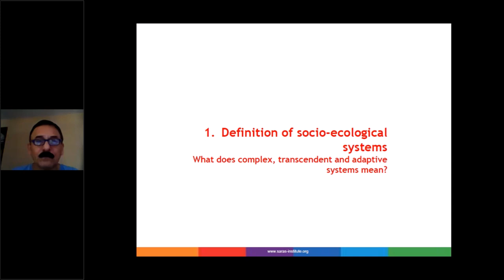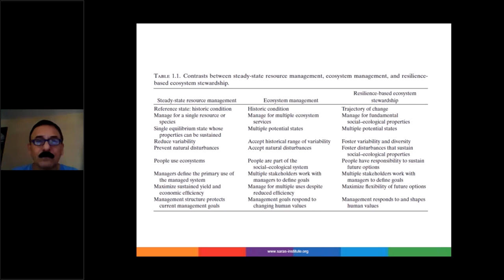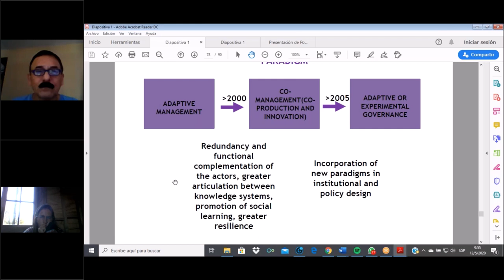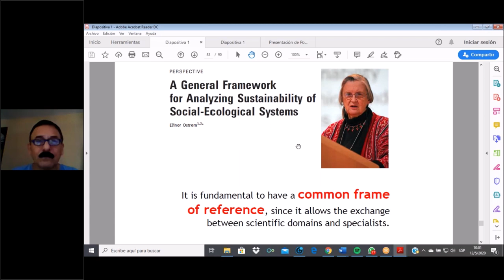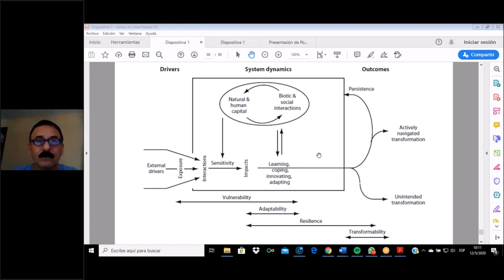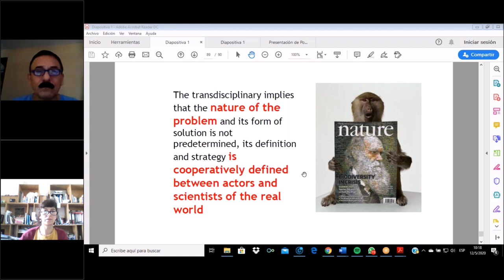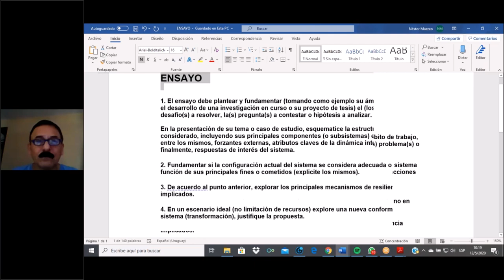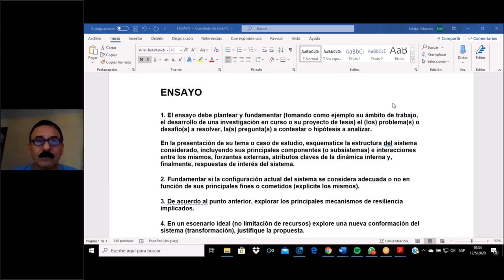Curso Sistemas Socioecológicos: estructura, dinámica y gestión. Edición 2020 - 2da. clase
2da. clase de curso de Sistemas Socioecológicos edición año 2020.